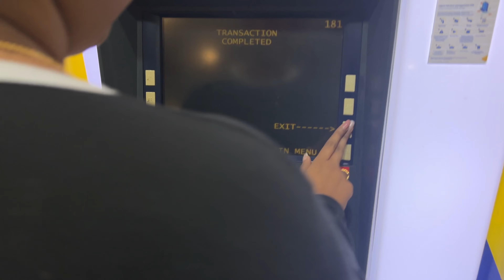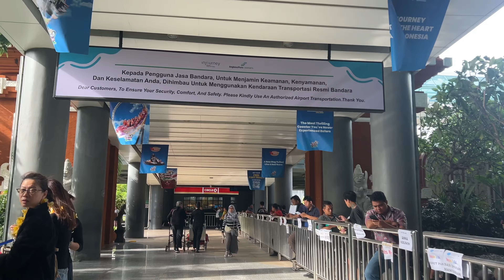Rama Beach and Resorts Bali | Swachi Kannada Travel Vlogs